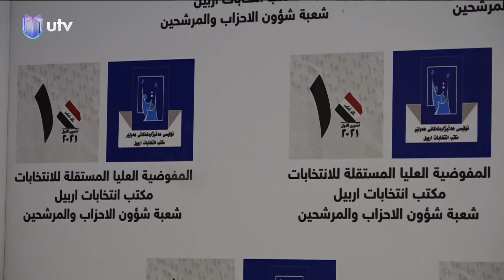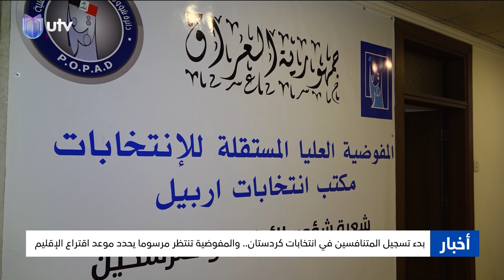نشرة أخبار الثانية | 08/06/2024